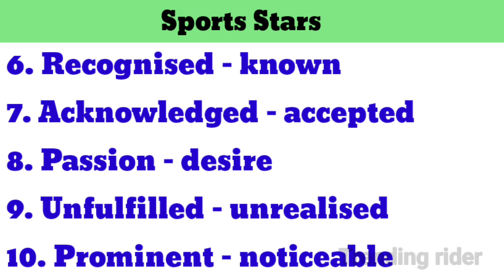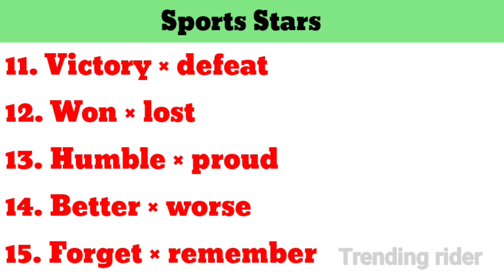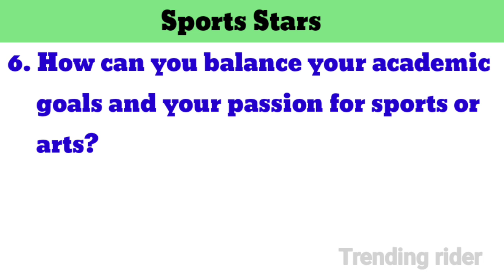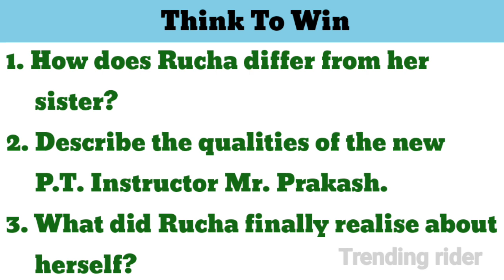6th Standard English Second Mid Term Test Important Questions Synonyms & Antonyms November-2023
6th Standard English Second Mid Term Test Important Questions Synonyms & Antonyms November-2023